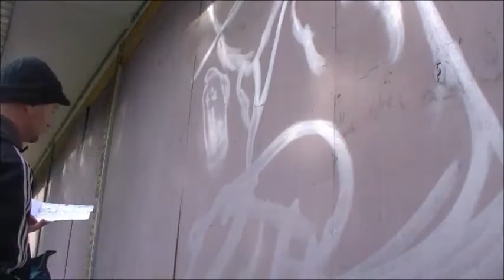PSY-2HT at project Slinge Part II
Graffiti by PSY-2HT at project Slinge, Rotterdam (Part II)